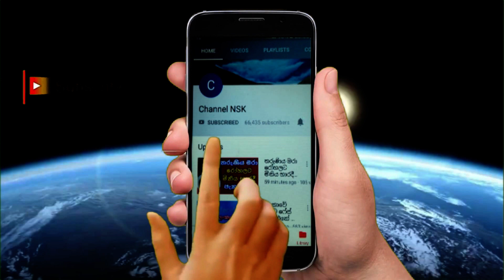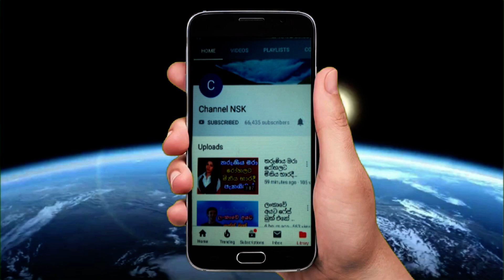එලිසබත් රැජිනගේ සැමියා පිලිප් කුමරු සමුගනී Prince Philip’s Funeral Will Be Scaled Back Due to Covid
කැරොලයින් ජූරි සහ චූලාට වැඩ වරදින ලකුණු මිස් වර්ල්ඩ් ටයිටල් එකත් ගැලවෙන හැඩක්,Pushpika de Silva crown,ජනතාවට වස කවා සමාගම් රකින සිද්දිකා කෙරුවාව,මුස්ලිම් උන නවක නිළි ඉෂන්කාගේ අලුත්ම වැඩ වැඩ,රණවිරුවන්ට ආදරේ අය මේ විරිදු ටික නොබලා ඉන්නේ නෑ Viridu New Viridu,Pushpika De Silva's Baby Shower Party බබෙක් ලැබෙන්න ඉන්න පුෂ්පිකාගෙන් ‘බේබි ෂවර්’ පාටියක්,බෙල්ලන්විල හිමියන් අපවත්කල මියන්කුමාර මෙන්න,රටම කතා කරන වෙන්නප්පුවේ ASP ගැන හිටපු ක්‍රිකට් ක්‍රීඩ,Body painting Day NYC 2016 New York